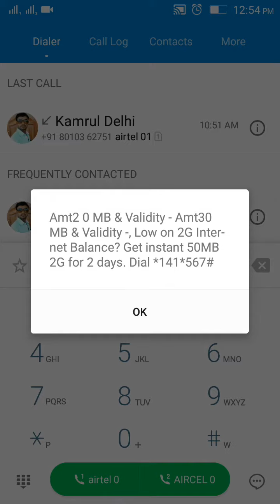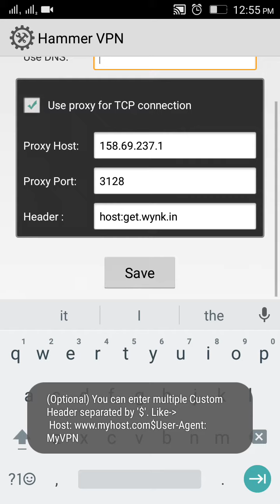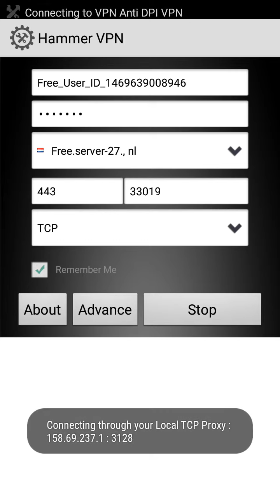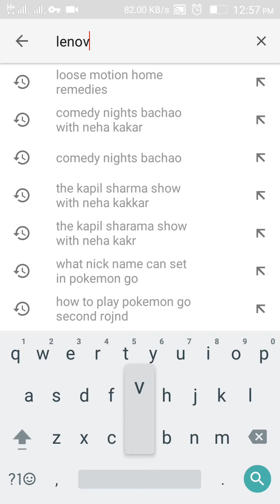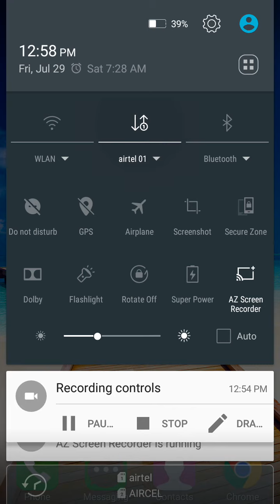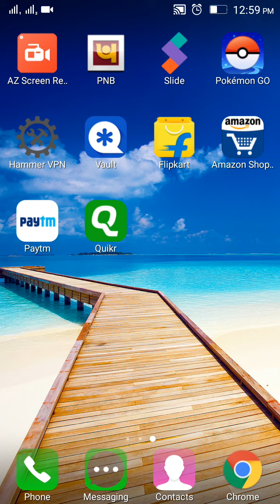How to use free internet with 3G at zero balance.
Through this method you can use free internet at zero balance with 3G speed. With the Hummer VPN app which can you download from google.

If it will not install in your mobile then first enable unknowns source  in setting/security

All done, now you can access the internet. If you have any doubt then comment.